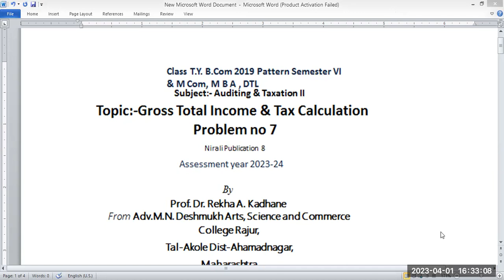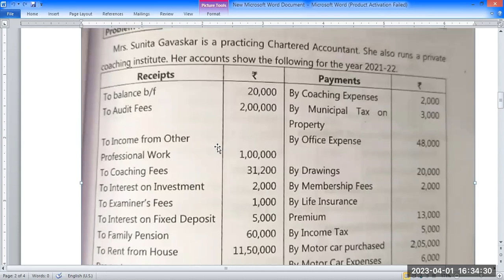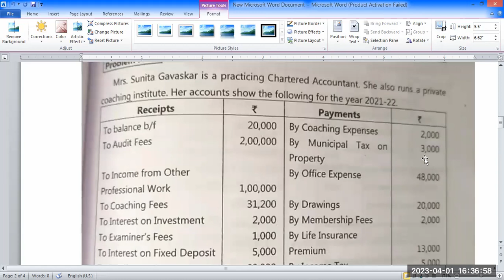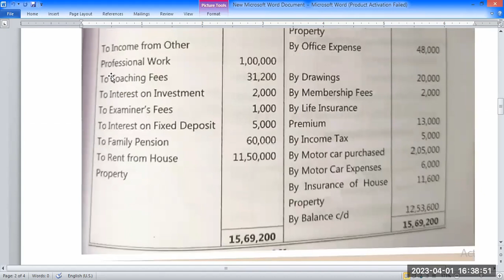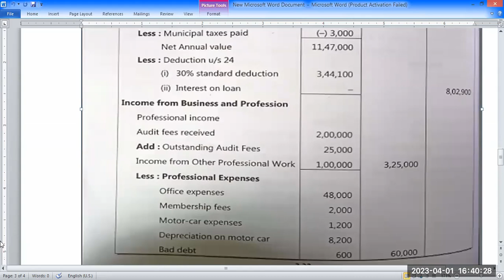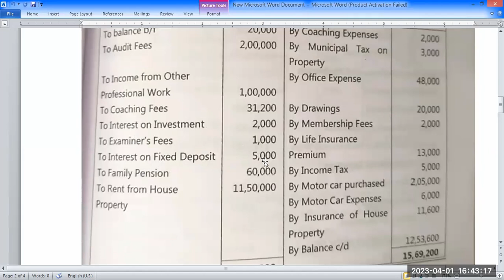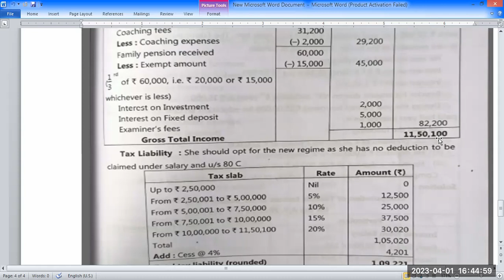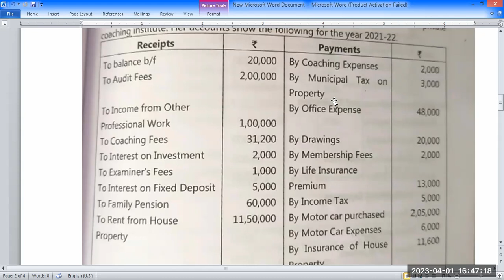Total Taxable Income & tax Liability Problem no. 7 AY 2023-24 useful to T Y B Com, M Com ,MBA, DTL